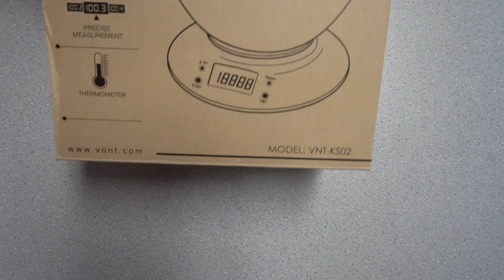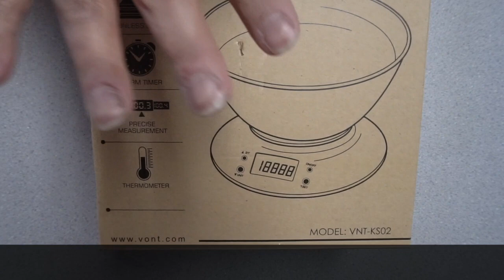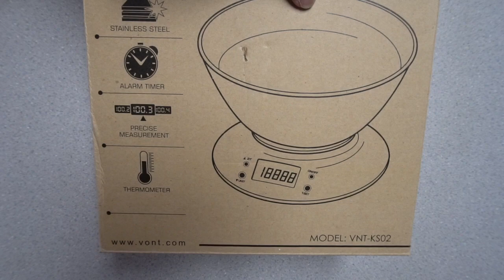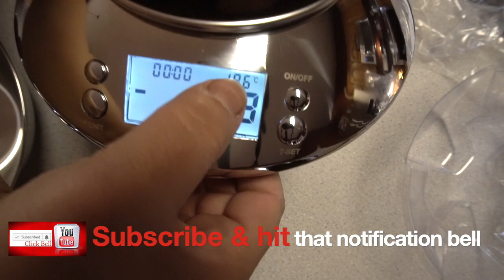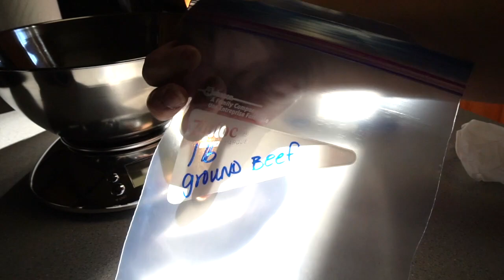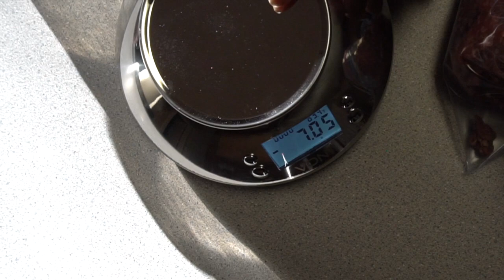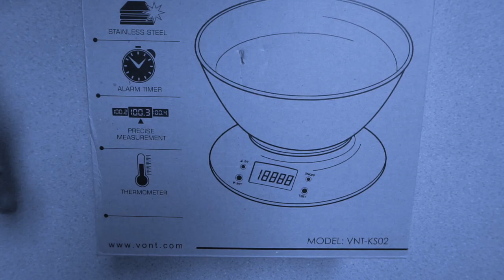Vont Kitchen Scale - Giveaway rules on social media!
Checking out my Store on AMAZON